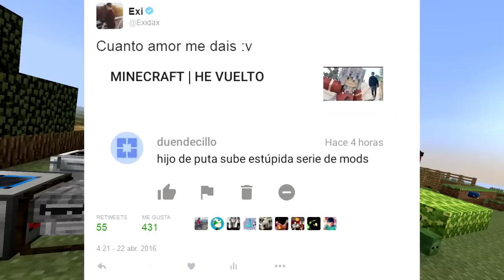MINECRAFT | LA ESTUPIDA SERIE DE MODS #10 | VOLANDO CON ALAS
Hoy estamos en el décimo episodio de la estúpida serie de mods!

El pack de mods de LESDM (La estúpida serie de mods) está hecho por Heberon para Minecraft 1.7.10. La serie se realizará en un servidor multijugador donde todos los youtubers podrán grabar cuando, donde y con quienes quieran. Los actuales integrantes de LESDM son

Hola!